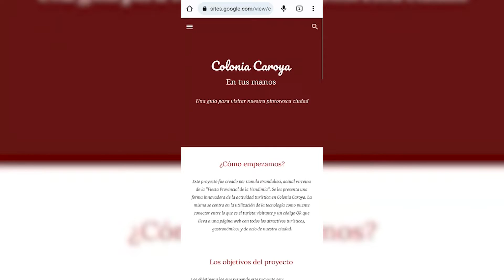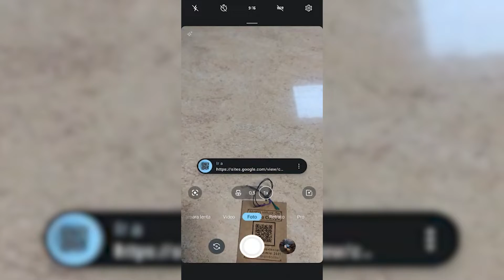COLONIA CAROYA: PRESENTARON UN MAPA TURÍSTICO VIRTUAL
La iniciativa fue de la Virreina de la Vendimia, quien desarrolló la idea en el marco del certámen, para el cual debían presentar un proyecto social. Con esto apunta a que se difundan los vinos caroyenses.